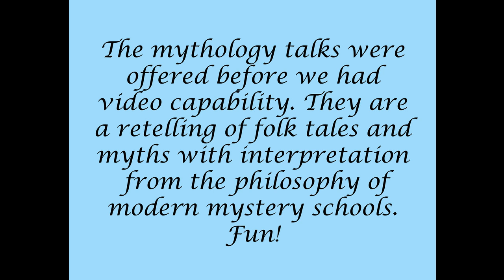Mysticism in Mythology, #103